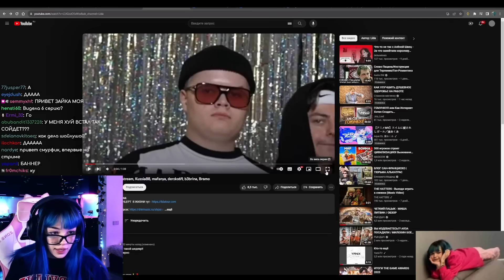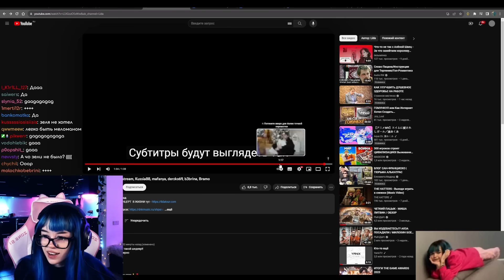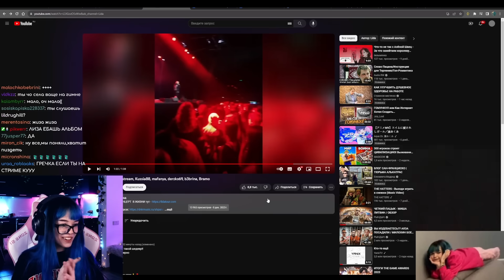БЕБРИНА СМОТРИТ ГИМН ШПАНЫ - Lida_stream, Kussia88, mafanya, derzko69, b3brina, Bramo